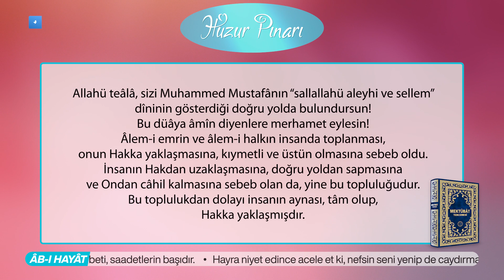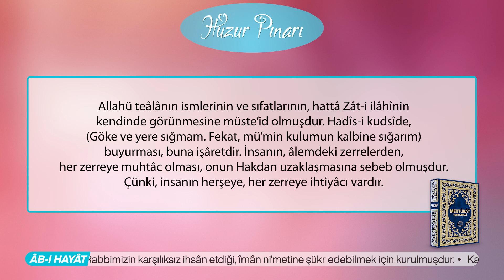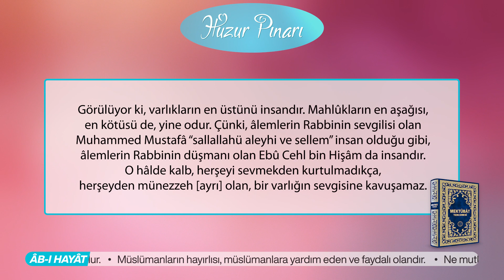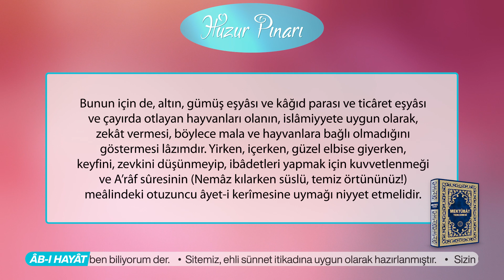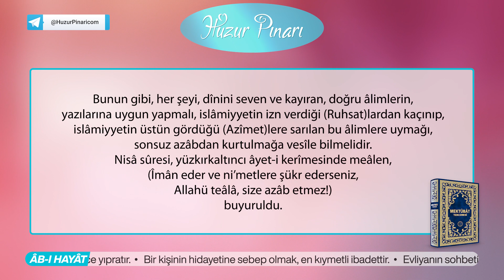Varlıkların En Üstünü İnsandır! | 70. Mektûb | Mektûbat Tercemesi | Hakîkât Kitâbevi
Bu mektûb, yine Hân-ı Hânâna yazılmışdır. İnsanın âlem-i halkı ve âlem-i emri kendinde toplaması, hem Hakdan uzaklaşmasına, hem de Hakka yaklaşmasına sebeb olduğunu bildirmekdedir: